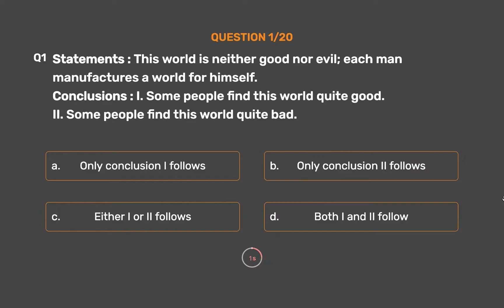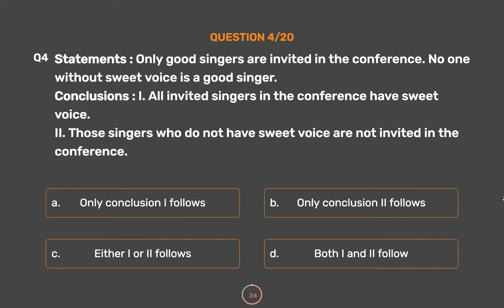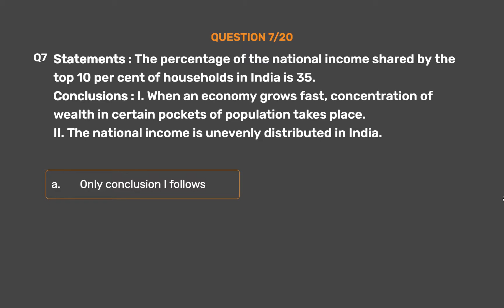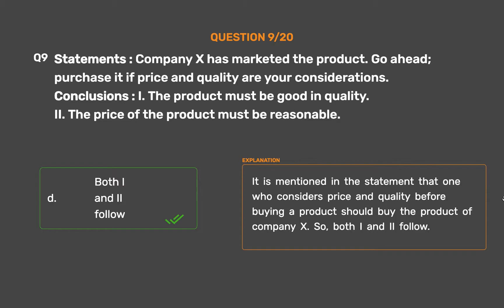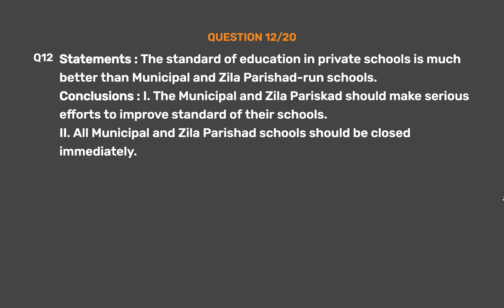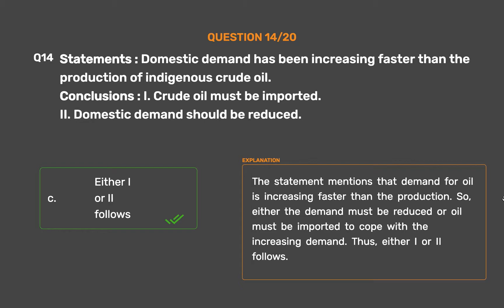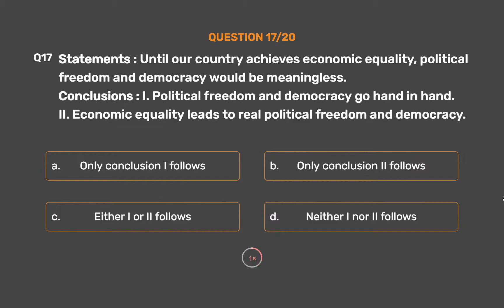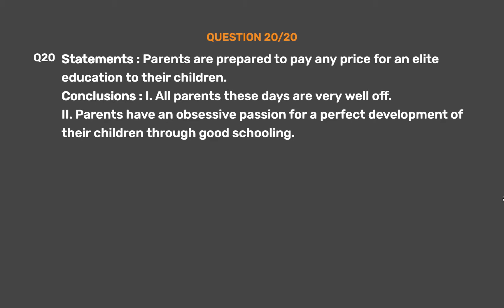Logical Reasoning - Statement And Conclusions Set - 2 - UGC NET, JRF, SET